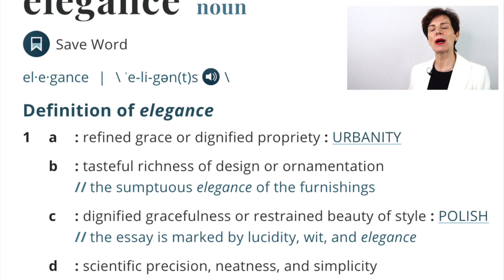7 Ways To Be Chic and Elegant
In today's video I show you 7 ways to be Elegant and Chic. From what Elegance is to what it isn't and ways to be more elegant and a shout out for a very elegant lady - who will it be? (or scroll to the very end of the description box here to find out and get the link to her channel) Stay to the end for a special gift for you.

🇫🇷 SPECIAL PROMOTION EAT LIKE A FRENCH WOMAN PROGRAM until Monday 30 Aug 2021
Slim while you Trim - a discount on the price of the above course AND my Minimise A Big Tummy course included free

🇫🇷 Contents of this video:
00:00 Intro
00:09 What is Elegance?
00:52 1 Mystery
01:36 2 Poise and Grace
02:10 3 Kindness
02:49 4 Quiet and Calm in manner
03:38 5 It is not looking expensive
04:57 6 Quiet and Calm in Style
05:46 7 Table Manners
06:06 Special Promotion Not To Miss xx

🇫🇷 Read my new article - 'How French Women Wear Colours' in the August Edition of VOUZ! Magazine - free to read online now

🇫🇷 Website and French Chic style courses by The French Chic Expert

🇫🇷 ITEMS (or similar)

CHANEL Concealer
CHANEL Eyeliner
& OTHER STORIES Eye Shadow-Midnight Dahlia
BENEFIT Brow Pencil

🇫🇷Bonjour, I am Marie-Anne Lecoeur - born, raised and living in Normandie, France. I am a fully trained personal stylist and member of The Federation of Image Professionals and written two best selling Amazon books on style. I want to help you become the woman you want to be by helping you find your style and boost your confidence.

My very elegant friend is the lovely Jennifer L Scott @TheDailyConnoisseur please pop over and say Bonjour from me.